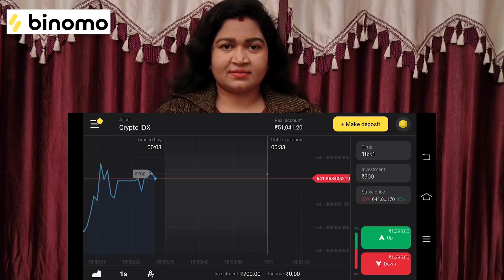| NAVARATRI SPECIAL 9 RAKALA PRASADALU | Dusshera | Cherry sathakshi |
And get Rs 65,000/- on your demo account in Binomo
Risk Waring! Your capital might be at risk”